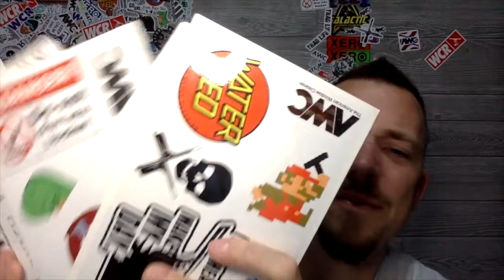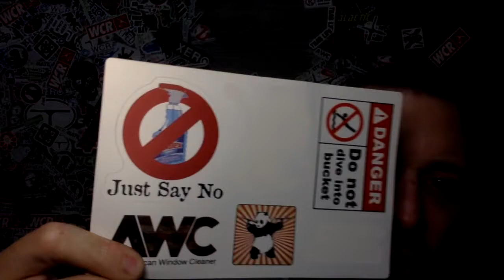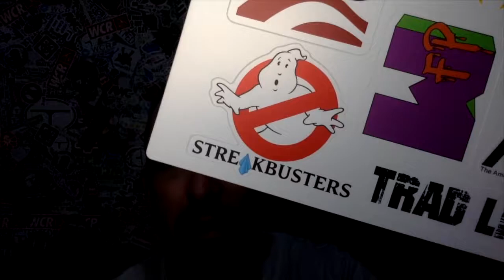How To Land Window Cleaning Jobs | WCR Nation EP 214 | Window Cleaning Podcast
Hey everyone!  Welcome to today's WCR Nation! Let's talk about how to land some jobs!!

This is the Cleaning Industry podcast, window cleaning, pressure washing, Maid service, and carpet cleaning.  This podcast is for anyone with a cleaning company who wants to learn about the business side of what they are building.

If you own a window cleaning or pressure washing company, WCR Nation is a great listen.  Learn how to start a window cleaning business, how to run one and other tips and tricks.

WCR Nation is a weekly podcast that sometimes doesn’t suck. If you own a window cleaning business or even thinking of starting a window cleaning company, check us out. We try to fill each episode with window cleaning techniques, and even some company tips and tricks. You can watch or listen to it as a podcast.